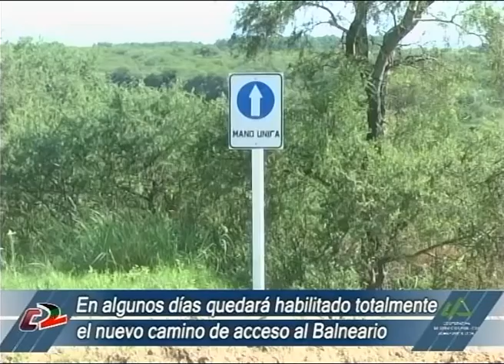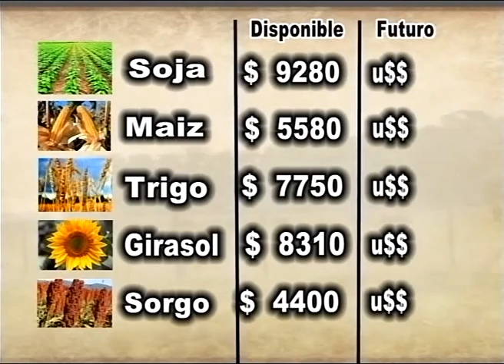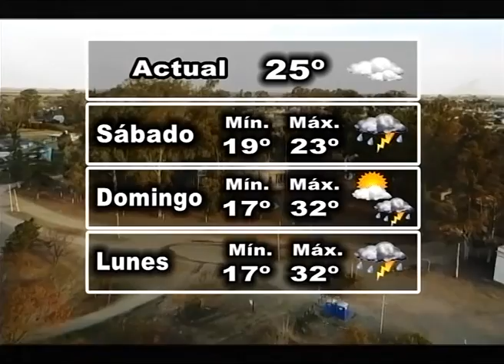30 Minutos Noticias 08 02 19